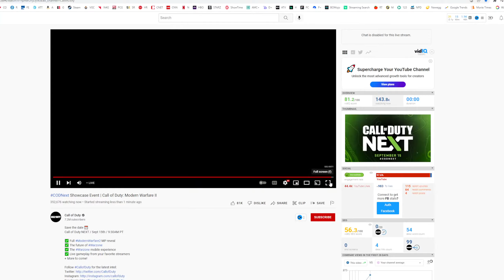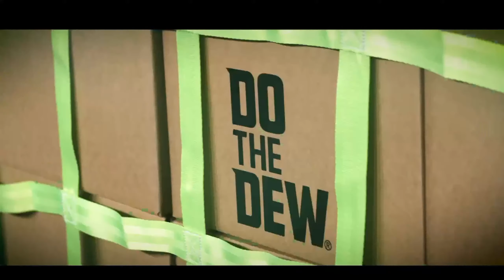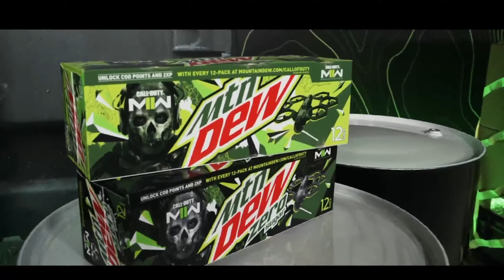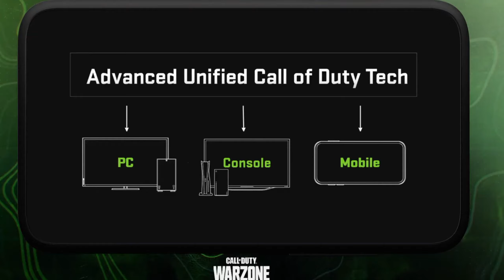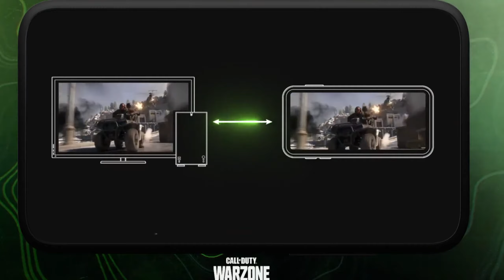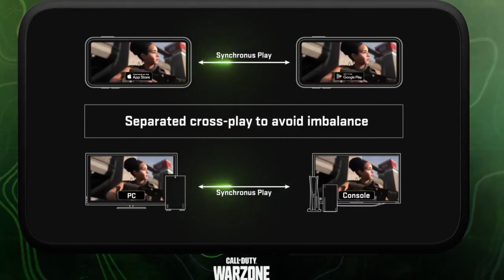CALL OF DUTY MWII NEXT FULL SHOWCASE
Tune in Tmw at 12PM For the COD NEXT LIVE SHOW.